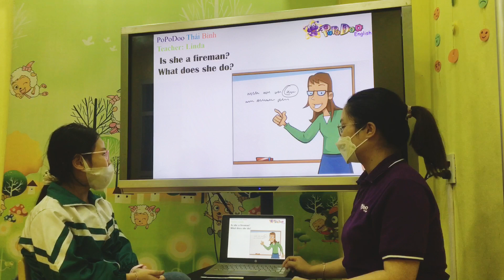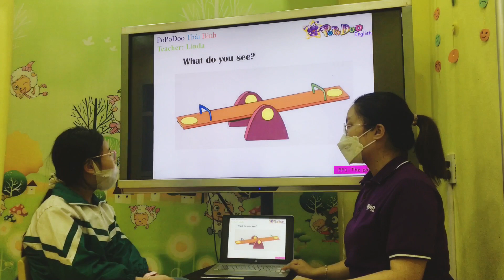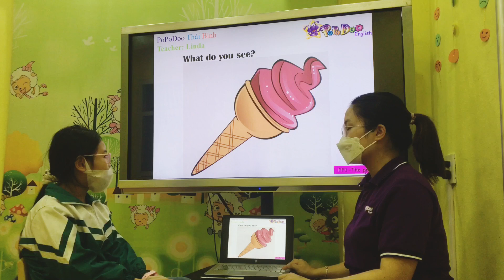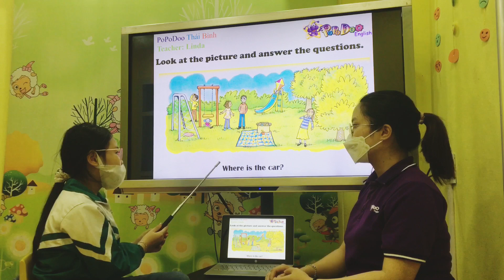Mimi GMF4 Test FF1 Units 456